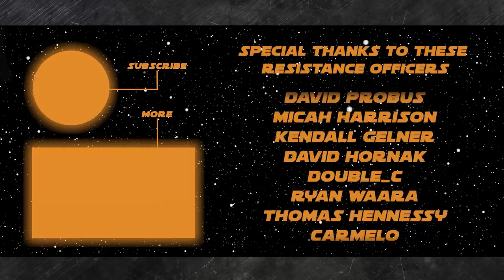'The Book of Boba Fett’ Will Have Big Surprises in Every Episode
1) Resistance Report

'The Book of Boba Fett': All Trailers and Footage Shown are From the Show's Opening Minutes

The War Begins in New 'The Book of Boba Fett' TV Spot

'The Book of Boba Fett' Cast and Crew Unpack the Mystery of Boba Fett; Tease an Uneasy Alliance

Stellan Skarsgard Praises Tony Gilroy's Writing on 'Star Wars: Andor'

‘Obi-Wan Kenobi’: O’Shea Jackson Jr. Offers High Praise for Mystery Role

'Return of the Jedi' Inducted Into National Film Registry - Star Wars News Net

PODRACER: Spice Runner Kendall Gelnar
QUESTION: Yoda has many memorable and iconic scenes throughout the Star Wars saga, what is your favorite and why?

On the show today:
John Hoey

Thank you to our Resistance Admirals, Generals, and Spice Runners:
NEEL SHAH
DAVID PROBUS
MICAH HARRISON
KENDALL GELNER
DAVID HORNAK
DOUBLE_C
RYAN WAARA
THOMAS HENNESSY
CARMELO
ANDREW STALEY
VAL TRICHKOV
JEREMY MYERS
JOHN RISI
JETTA ROSEWATER
BRIAN SMITH
OLIVER LEWIS
JOE RITCHIE
PAUL OLSEN
CHRISTIAN MORALES
FRANK GRANDE
DARTH HURICANE
MATT CHITTY
NATHAN SHANK
JOHN CHORLTON
NICK KRATZ
JOIE MAYFELD-STEWART
NEIL LOWERY
JASON O'DONNELL
JIM CORBETT
NATHAN
DANI (CHIBIGON89)
JEREMIE G
SCOTT CROSSMAN
SUE DAWSON
DALE BROOKS
ADMIRAL A
SILVER CIPRIAN
REILY NESS
JM
BRYAN GOETZ
ARAMEN ROJAS
ALEXANDER ZOUKAS
TIM HARRIS
KEVIN LEWIS
CATHERINE CARTWRIGHT